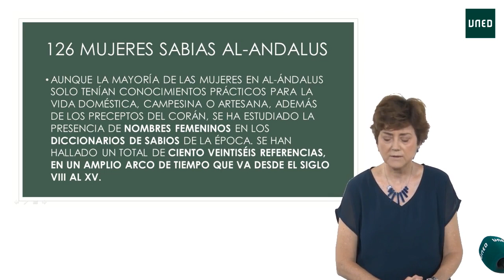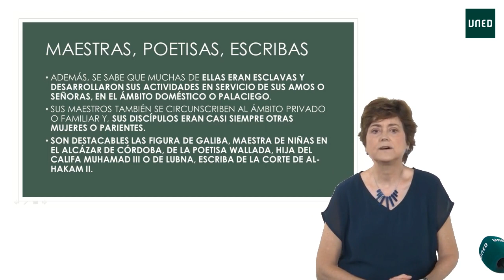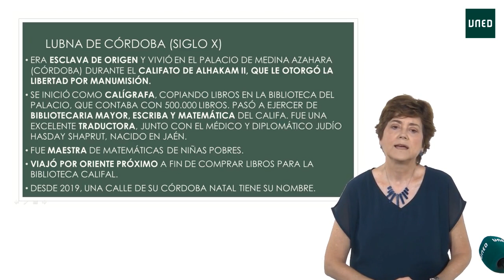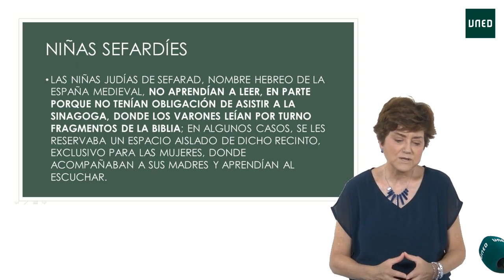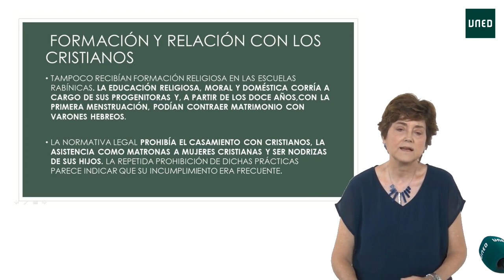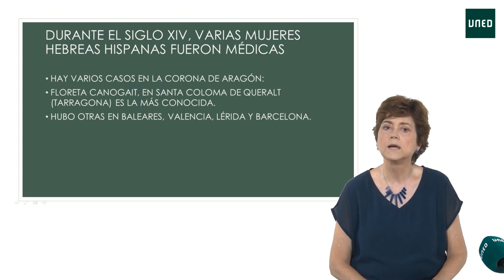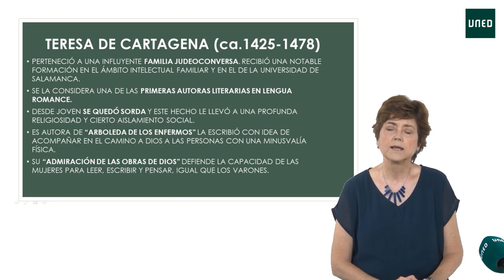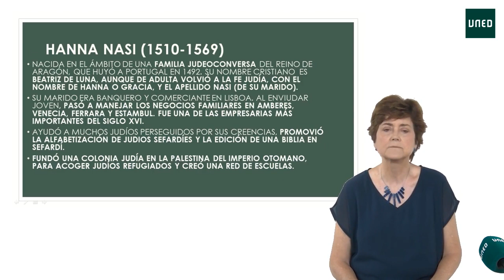2. Mujeres cultas de Al Andalus y Sefarad (siglos VIII-XV)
Los estudios y publicaciones sobre la educación femenina española se centran especialmente en la Edad Contemporánea, es decir, desde inicios del siglo XIX. Es lógico que sea así por dos motivos: hasta la Ley Moyano de 1857, no se favoreció la educación obligatoria básica también para niñas y hasta los años treinta del siglo XX, la presencia de las mujeres en la Universidad no creció significativamente. En este curso MOOC, trataremos de dar a conocer el acceso de las mujeres a la formación reglada y a la cultura, a través de algunas de sus protagonistas, desde la Hispania romana hasta la Ilustración del siglo XVIII, para completar el panorama pedagógico femenino, de un modo divulgativo y al alcance de un gran público.

Equipo docente
Beatriz Comella Gutiérrez. Facultad de Educación. Historia de la Educación y Educación Comparada.
Objetivos
En primer lugar, se presentará brevemente al público interesado unos apuntes biográficos, las aportaciones y las huellas de veinte mujeres del mundo hispano, que representan las etapas de su devenir histórico y sus diversas culturas (cristiana, musulmana, judía, criolla) que se desarrollaron en los territorios peninsulares, europeos y transoceánicos españoles.
En segundo término, se pretende dar a conocer aspectos comunes a las mujeres estudiadas: origen familiar y social, factores que contribuyeron a su formación, percepción externa de su capacidad discente y docente, ámbitos en los que desarrollaron su actividad, impronta de su obra escrita, opinión de sus coetáneos, su papel como consumidoras y creadoras de cultura. En tercer lugar, se aporta a las personas interesadas en el curso algunas referencias bibliográficas y webgrafía para ampliar información por su cuenta sobre los contenidos.
Área de Conocimiento
Educación.

Temario
Helvia Albina, madre de Séneca (siglo I)
Egeria, la cronista peregrina (siglo IV)
Dhuoda de Septimania y su manual pedagógico (siglo IX)
Mujeres cultas de Al-Andalus y Sefarat (siglos VIII-XV): Lubna de Córdoba, Teresa de Cartagena, Hanna Nasi.
Humanistas, doctas e impresoras (siglos XV-XVI): Beatriz Galindo, Mencía de Mendoza, Francisca de Nebrija, Brígida Maldonado.
Religiosas cultas del renacimiento y siglo de oro (siglos XV-XVII): Isabel de Villena, Juliana Morell, Juana Inés de la Cruz
Religiosas disidentes, luteranas y alumbradas (siglo XVI): Isabel de la Cruz y María de Cazalla.
Mujeres ilustradas (siglo XVIII): Junta de Damas, María Isidra Guzmán de la Cerda, Josefa Amar y Borbón, María Andresa de Casamayor.
Sistema de evaluación
El curso se compone de 5 ejercicios de autoevaluación tipo test. El usuario deberá superar el 70% del curso para poder tramitar la acreditación.

En las FAQs de IEDRA dispone de la información sobre el trámite de las acreditaciones, tipología, contenido, devoluciones, etc.
Desde UNED Abierta  recomendamos inscribirse en el curso como oyente y tramitar la acreditación una vez superado el curso.

Requisitos recomendados
Historia de España (nivel preuniversitario) Funcionamiento Cursos UNED Abierta Informáticos básicos.

Público objetivo
Cualquier persona interesada en el tema Estudiantes Facultad de Educación Estudiantes Historia de la Educación Española (2 º Pedagogía).

Metadatos
Mujeres, educación, España, siglos I-XVIII, culturas cristiana, musulmana, sefardí, criolla.